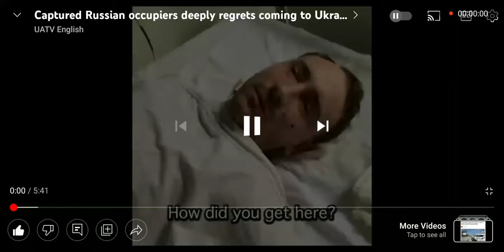Captured Russian soldiers tell their side..and it makes no sense.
These soldiers have one thing in common when they speak about their mission:
"There's no reason to come here."
There's no mission and no directives.This makes no sense at all.None of it.Even Putin looks lost..like he dosent know what he's doing or why hes doing it.